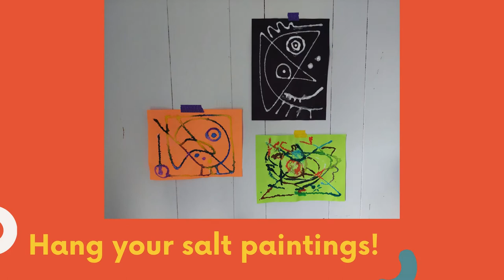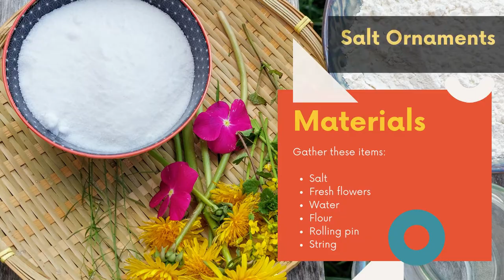Art is Everything: Salt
Did you know that art is everything? You can transform everyday materials into works of art with a little creativity, and innovation.

Every week, we will share a family-friendly video on Youtube where a special guest educator will lead you through three different projects with one common material found around the home.

Share your creations with us using the Padlet app, and we’ll post a photo of your art on a future video we produce!

This week, special guest Setareh will show you how to make art with salt! Try one of her projects (from salt jars, to salt drawings and ornaments), or invent a new project of your very own.